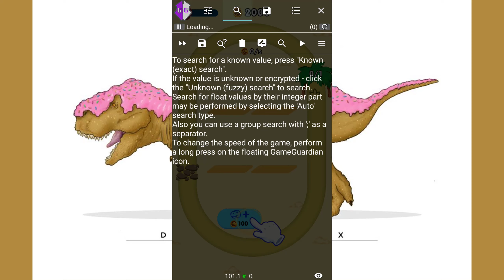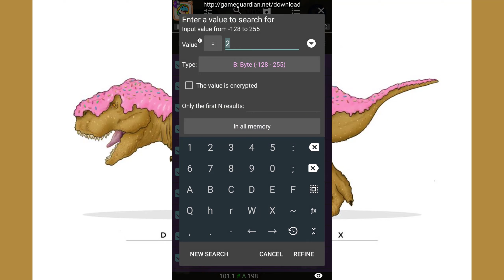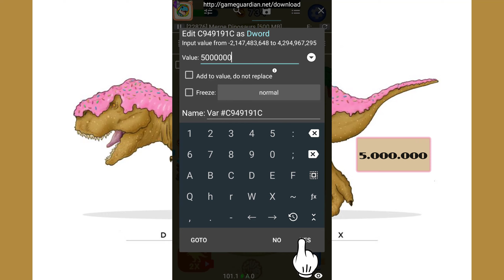Merge Dinosaurs | Unlimited money , Level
✔️Please visit the fanpage to see the latest cheats (hack)

You will support the development of this channel ... Thank you very much!❣❣
Các bạn sẽ ủng hộ sự phát triển của kênh này ... Xin chân thành cảm ơn! ❣❣
✔️ Mọi thắc mắc gì về cách hack hay cần sự giúp đỡ gì bạn có thể inbox trục tiếp cho mình qua fanpage
✔️Bạn nào muốn video tiếp theo mình làm về game gì có thể Inbox trực tiếp cho mình qua Fanpage . Trân thành cám ơn !